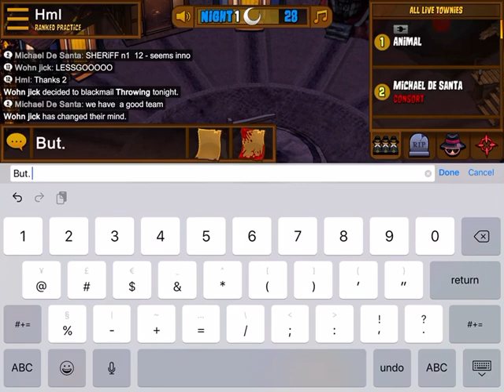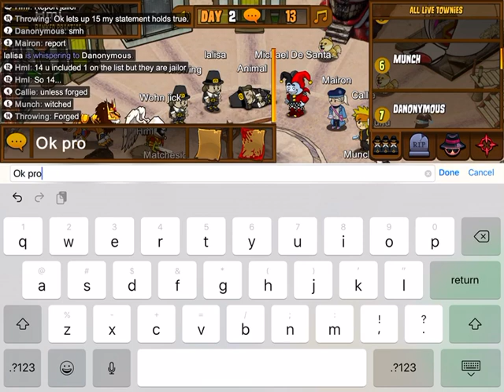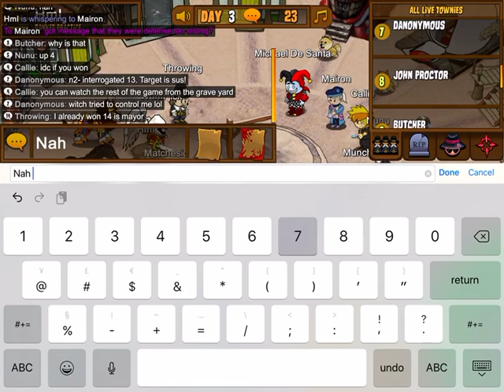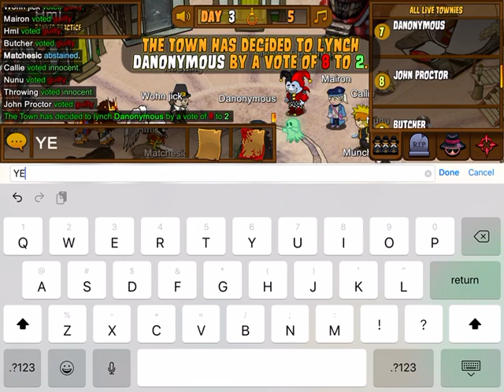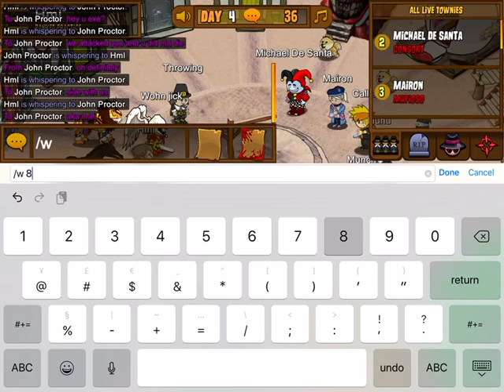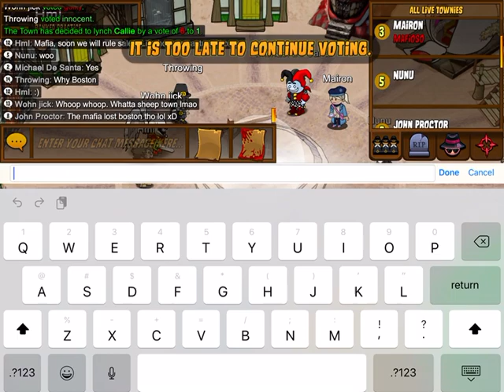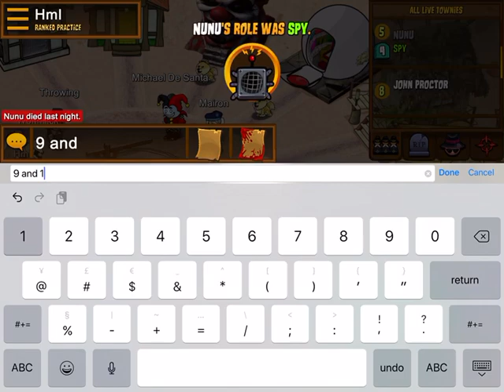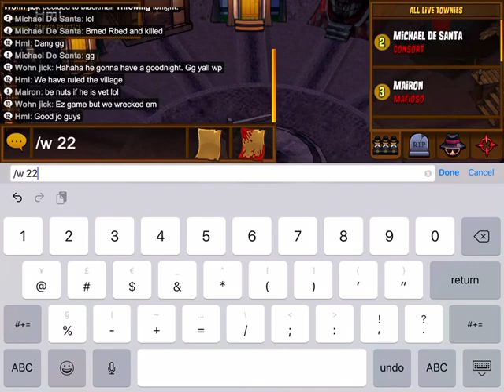Capturing Salem like how we captured BOSTON, Massachusetts